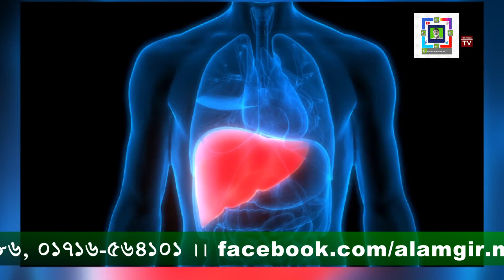How To Use Triphala Churna | বাংলা- হে ল্‌ থ টিপস || 1- Min Health Tips | HDBD | Modern Health BD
ত্রিফলা হল অ্যান্টিঅক্সিডেন্টের একটি সমৃদ্ধ উৎস যা দূষণের কারণে হওয়া চুলের ক্ষতি কমাতে সহায়তা করে। ত্রিফলায় থাকা আমলা অকালে চুল পাকা থামাতে বিশেষভাবে উপকারী এবং বহেড়া চুল পড়া কমাতে ও চুলের গোড়া শক্ত করতে খুবই সাহায্য করে। ত্রিফলা হল একাধিক গুণমান সম্পন্ন একটি ভেষজ ঔষধি। আয়ুর্বেদ চিকিৎসাশাস্ত্রে যুগ যুগ ধরে এর ব্যবহার হয়ে আসছে। শরীরের নানা সমস্যা দূর করতে ত্রিফলার জুরি মেলা ভার তিনটি ফল দিয়ে এই আয়ুর্বেদিক ভেষজ ওষুধটি তৈরি হয় বলে একে ত্রিফলা বলা হয়।